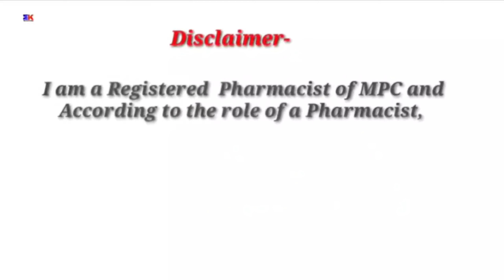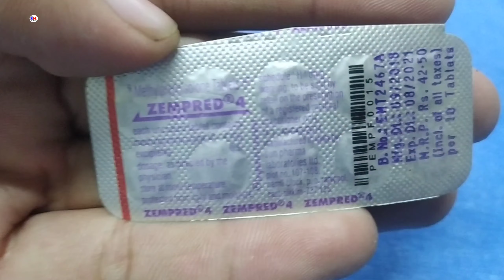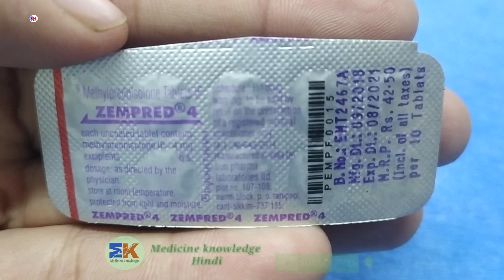Zempred 4 Tablet | Methylprednisolone 4mg Tablet | Zempred 4mg Tablet Uses Benefits Review in Hindi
Zempred 4 Tablet | Methylprednisolone 4mg Tablet | Zempred 4mg Tablet Uses Benefits Review in Hindi by @Medicineknowledgehindi

kindly note